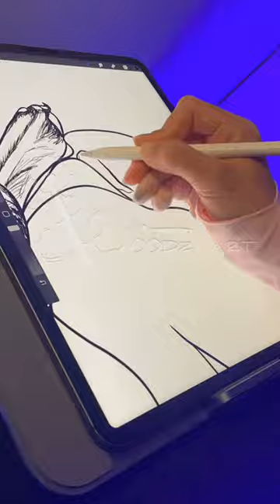Inktober Day 17 | Timelapse | Art by Woodzi Art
Demon, Hummingbird, Iris

Join my Inktober journey! See what comes next!